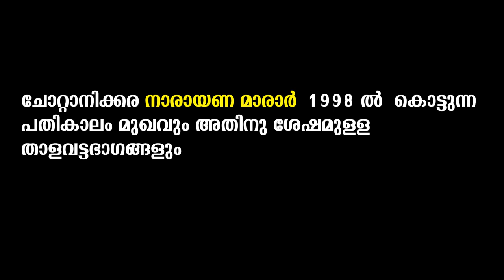ചോറ്റാനിക്കര നരരായണ മാരാർ കൊട്ടുന്ന പതികാലം മുഖം,തുടർന്നു വരുന്ന താളവട്ട ഭാഗങ്ങൾ....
Chottanikkara Narayana Marar,Annamanada Parameswara Marar,Pakkad Thankappa Marar,Chottanikkara Nandhappa Marar,Kothamangalam Balan Marar, Keezhur Madhu, Keezhur Ani